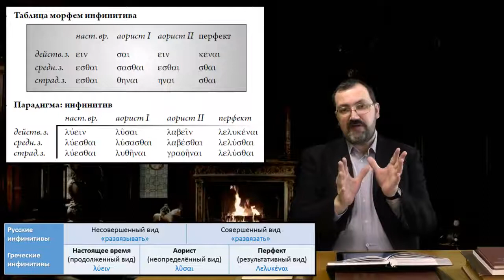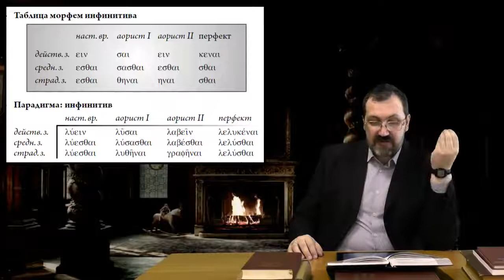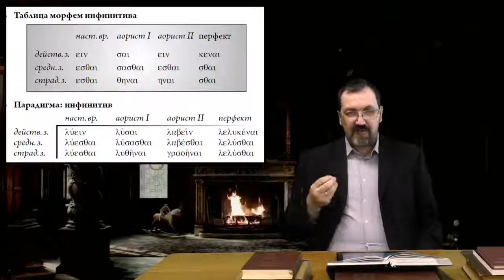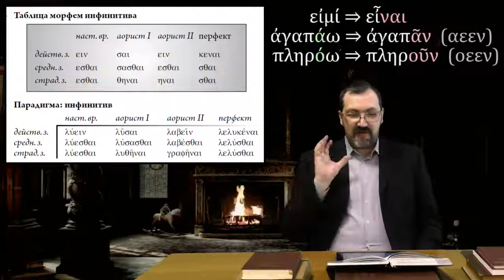Греческий язык Нового Завета 27 1 Формы инфинитивов